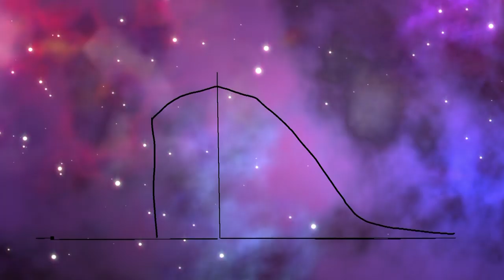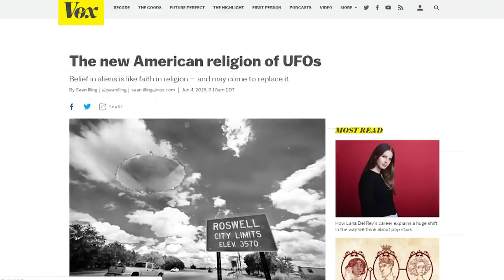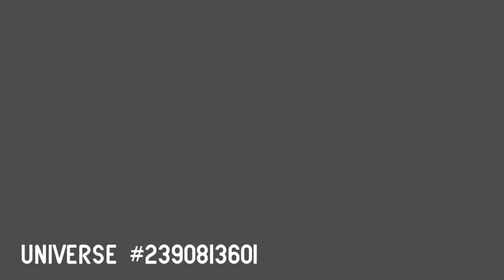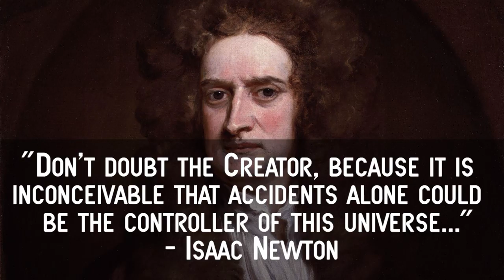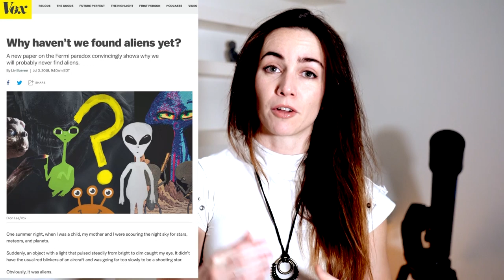Why does it feel like we’re always in the slow lane? | Liv Boeree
Why does it usually feel like we're stuck in the slowest traffic lane? It's just us being paranoid, right?  Well actually, there's a weird statistical phenomenon known as anthropic bias that suggests we really ARE most likely to be in the slowest lane. And bizarrely, anthropic bias affects how we should think about some of the biggest unsolved mysteries of our universe -- mysteries like the Fermi Paradox, the fine-tuning problem and even the question of intelligent design.

Do you agree? Have you noticed this traffic lane phenomenon yourself?

Anthropic Bias by Nick Bostrom
Live Curiously with Liv Boeree is a series of videos exploring the fringes of science, rationality, philosophy and futurism.